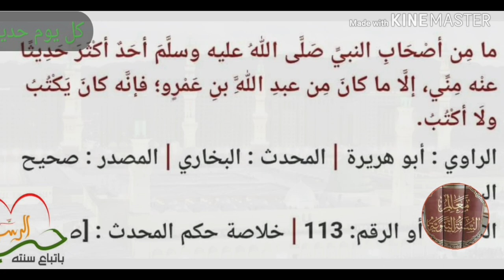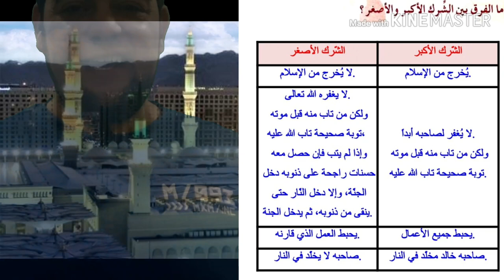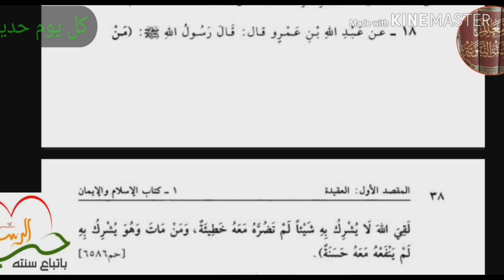الحديث الثامن عشر:من لم يشرك بالله لم تضره خطيئة، ومن أشرك بالله لم تنفعه حسنة.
قال رسولُ اللهِ صلَّى اللهُ عليه وسلَّمَ: مَن لقيَ اللهَ لا يشرِكُ به شيئًا؛ لم تضُرَّهُ معه خطيئةٌ، ومَن مات وهو يشرِكُ به؛ لم ينفَعْهُ معه حسنةٌ.

ثمرة توحيد الله عدم الخلود فى النار بعد الحساب و ثمرة الشرك بالله الخلود في النار دون النظر للحسنات

والشرك الأكبر خروج من ملة الإسلام  ويحبط جميع الأعمال ويخلد صاحبه في النار ويتوب الله على من تاب توبة صادقة قبل الموت

و هو ثلاثة أقسام توحيد ربوبية و توحيد أسماء الله و صفاته وتوحيد ألوهية

أما الشرك الأصغر كالرياء و القسم بغير الله
دون ذلك و الله أعلم بشرط عدم الإصرار على الشرك